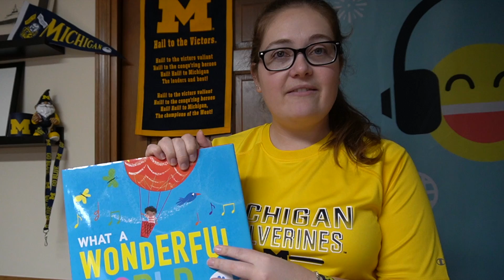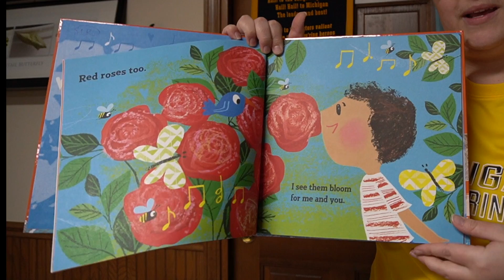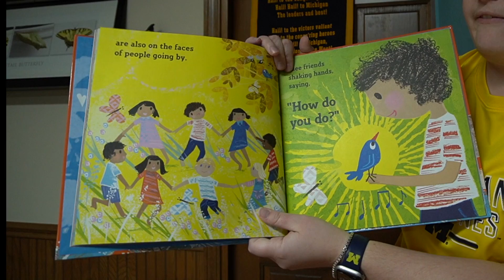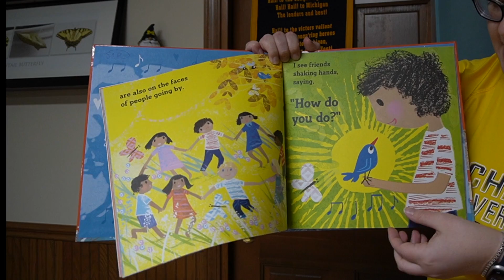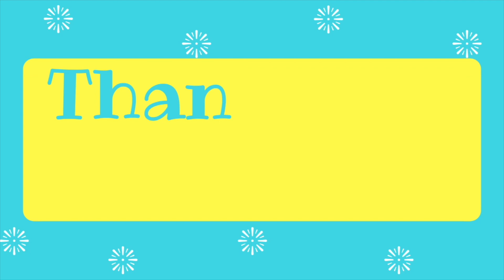Story Time Vol. 2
Today I'm sharing one of my favorite music books: What a Wonderful World.

link to book on Amazon